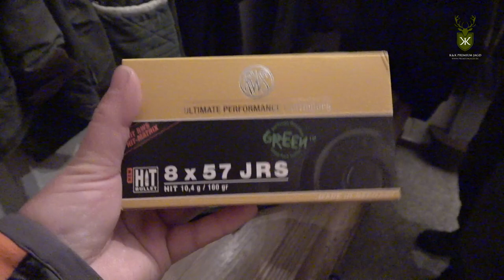Der Tote von Böddensell - Drückjagd in Sachsen Anhalt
Liebe Waidmänner,

hier noch mal unser Statement zum Muffelwild. Wir hatten die aussergewöhnliche Situation, dass nach 16 Jahren das erste mal wieder Muffelwild im Treiben vorkam. In der Freigabe wurde Muffelwild nicht angesprochen, weil wir nicht davon ausgegangen sind, Muffelwild in Anblick zu bekommen. Unser russischer Jagdgast hat die Situation so interpretiert, dass nur Wild was ausdrücklich von der Freigabe ausgeschlossen wurde - nicht erlegt werden darf. Es lag in diesem Fall also ein Fehlabschuss vor, der nicht absichtlich geschah. Wie haben uns dann dazu entschlossen, dass zu zeigen, weil Fehlabschüsse auf Drückjagden immer wieder passieren und wir uns gefragt haben ob das nicht auch zu Transparenz bei der Jagd dazu gehört, wenn man die Jagd so zeigen möchte wie sie ist.

An dieser Stelle möchten wir uns für eure zahlreichen Reaktionen auf das Video bedanken.

An dieser Stelle noch einmal großen Dank an unseren Hundeführer Simon Wiest, der die Situation mit der Sau und den Hunden schnell und professionell lösen konnte.

Die Veröffentlichung der Kontaktdaten erfolgt mit Simons Einverständnis.

Auch in diesem Jahr war K&K Premium Jagdreisen wieder zu Gast in Sachsen-Anhalt. Vornehmlich geht es bei dieser, uns seit langen Jahren bekannten, Jagd auf Rotwild, Damwild, Schwarzwild und Rehwild. Aber selbst in altbekannten Revieren gibt es  immer wieder Überraschungen und machen somit jeden Jagdtag zu etwas Besonderem. Viel Spass beim Zuschauen und Waidmanns Heil - das K&K Premium Jagd Team.

Hinweis der Redaktion:
Kennzeichnung des Beitrages als Werbung und redaktioneller Inhalt. Da wir des Öfteren Marken benennen und zeigen, kennzeichnen wir das als "Werbung". K&K Premiumjagd verfolgt einen redaktionellen Anspruch, das heißt wir geben hier auf unserem Kanal unsere Meinung zu Produkten, Jagdarten und allem was zum Thema Outdoor dazu gehört - wieder.